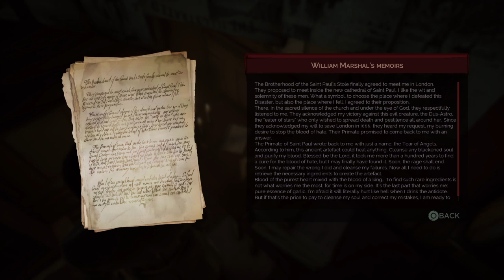Vampyr | Gameplay Walkthrough | Episode 17 | No Commentary | PS4 HD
Check out the Discussions page for updates and feel free to post any questions you have there.